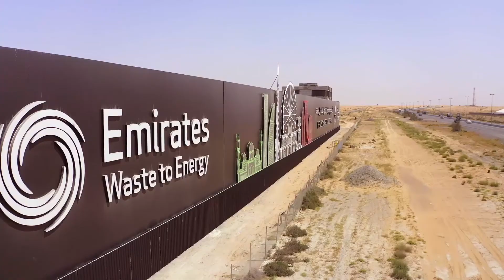تقدم العمل في مشروع محطة الشارقة لتحويل النفايات إلى طاقة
تساهم شركة الإمارات لتحويل النفايات إلى طاقة، المشروع المشترك بين شركة "بيئة" و"مصدر" والذي رسّخ مكانته الريادية في هذا المجال، في إحداث نقلة نوعية في طريقة إدارة المدن ومعالجة مخلفاتها والاستفادة منها. ومن خلال تبني أفضل الممارسات والتقنيات المتقدمة، وضعنا أهدافاً طموحة بالوصول إلى مدن ومجتمعات خالية من النفايات وتوفير مصدر غني للطاقة المتجددة.